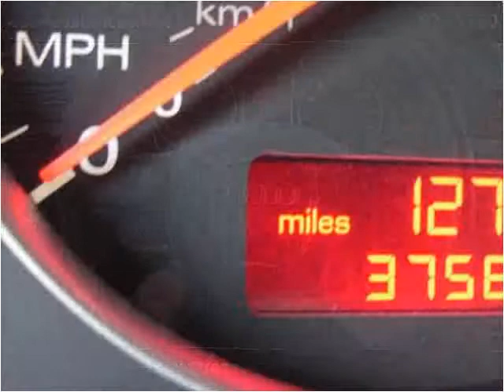2008 Audi New A4 Used Cars Omaha NE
This 2008 Audi New A4 is available from Quest Auto Sales.